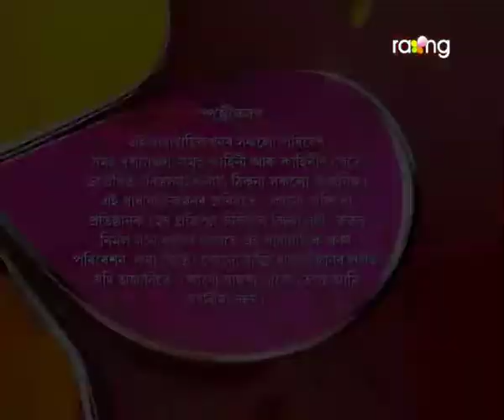Pita Putra | 13th Jan | Full Episode | No 119